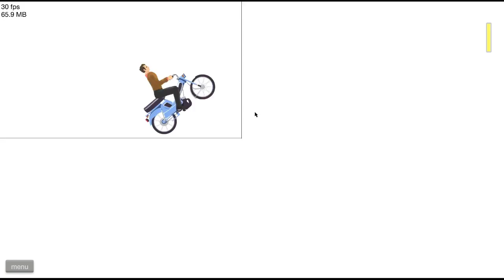This game man! - Happy Wheels #1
I was joined with shadow bear. I am playing happy wheels for the first time.
Stay loyal lolly squad for life!